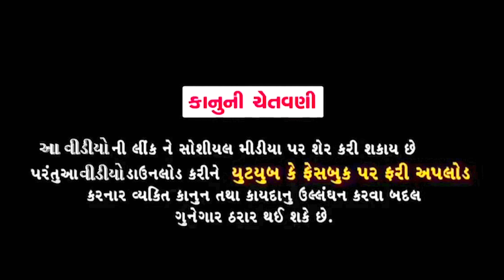ટ્રેક્ટર ની લોન || Aadivasi Gujarti Desi Funny comedy video || Sunil sangod nabali Divan bhuriya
Aadivasi Comedy
Desi comedy
Full Comedy
Dahod ki Comedy
નબળો Comedy
નબળી Comedy
Sunil sangod

Gujarati Comedy

🏹 (આદિવાસી) :::::::::
🙏 (સમાજ) માટે (મનોરંજન) માટે નવા નવા વિડિયો સે દાહોદ Mp ની એક દમ દેશી  ભાષા ને પીરસવાની કોશીષ માં રહીએ છીએ  & 🙏 જય 🙏🏹જોહર 🙏 જય 🏹આદિવાસી

વીનંતી ,,,,,
અમારા વિડિયો મા ક્યાય કોઈ પણ સબ્દો થી આપને કોઈ પણ રીત ની પ્રોબ્લેમ આવતી હોય તો અમને જાણ કરશો

આભાર ::::::::
::::: મિત્રો નો દિલ થી આભાર માનું કે તમે મને નિહાળી ને મને સ્વીકાર કર્યો છે તમે મને પ્રેમ આપ્યો છે

નમસ્કાર 🙏 મિત્રો 👏આ વિડિયો ફક્ત ને ફક્ત તમારાં મનોરંજન માટે બંનાવવામાં આવેલ છે , ( તો ) video મહેરબાની કરીને હાસ્ય રૂપમાં જોવા વિનંતી ) અને ખાશ આ વિડિયો ને મગજમાં કે દિલમાં  લિધા વ વગર  સાંતી પૂર્વક  નીહાળવું 🙏

(1)Directror): Divan bhuriya
                       sunil sangod

(2)Actor)  :Divan bhuriya
                  :Sunil Sangod
                  : maju minama
                  : Sanjay Bhabhor

(3)( cameraman) (Sunil sangod

(4) Video edit) :Sunil sangod

(5) Story contents): Divan bhuriya
                                  : sunil sangod

(6) Editing) : ( Divan bhuriya ) sunil sangod )

દાહોદ ની દેસી ભાષા || Desi ગુજરાતી કોમેડી વિડિયો

                                  (દાહોદ વાળા નીકોમેડી)

જય જોહાર ||  જય આદિવાસી

વંદે માતરમ્

જય માતાજી

mp वाले और गुजरात वाले लोग जय हिन्द जय भारत

Sr Sunil Sangod#

Maju mavi ટીમર્યો comedy video

Desi comedy#

Funny comedy#

Gujarati comedy#

 # AAdivasi HOli Comedy

આદિવાસી new Comedy 2024

નબળો હોળી Comedy Video

Hindi comedy#

gujarti New comedy

MP Mein sunao comedy

હારેલા ઉમેદવાર Comedy

Drama comedy#

Fullfunnycomedy video#

Divan bhurya ni comedy#

sunil sangod Ni comedy#

V K bhurya#2024 song new#

Vk bhuriya ka,2024 Timli song

Full desi comedy#

Sarpans Parsar karva gayo#

Divan Bhurya New comedy#

Nabalo Desi vaalo#

Full funny desi comedy hd#

nabali Comedy video

divanbhuriya Comedy video

divanbhuriya ni comedy

Divanbhuriya 2024

Sunilsangod comedy

nabali Comedy video

divanbhuriya Comedy video

divanbhuriya ni comedy

Sunilsangod comedy

Aadivasi Story comedy video

newComedy VideoDivan bhuriya

Aadivasi desi comedy video

Sunil sangod desi comedy video

Rahulbhuriya timli dance

નબળો50વાળો desi

નબળો વાળો desi કોમેડી

નબળો 50વાળો Comedy

તાડીવાળી Desi comedy video

Timli song તાડીવાળી desi

ન્યૂ વિડિયો દેસી નબળો કોમેડી સુનીલ સંગોડ કોમેડી

દેશી દિવાન ભુરીયા કોમેડી 2024

Thenkyu

         Friends